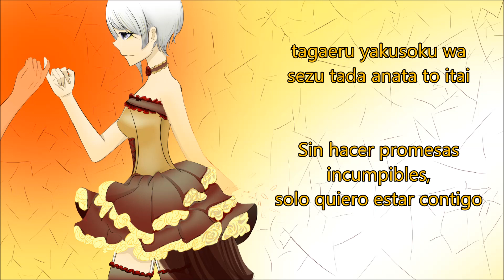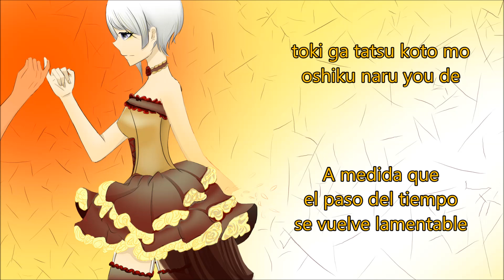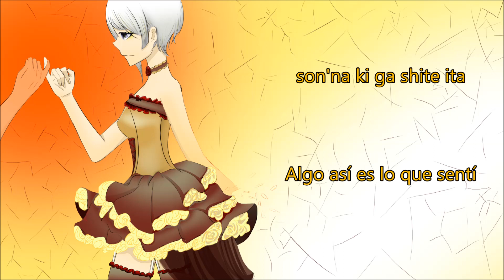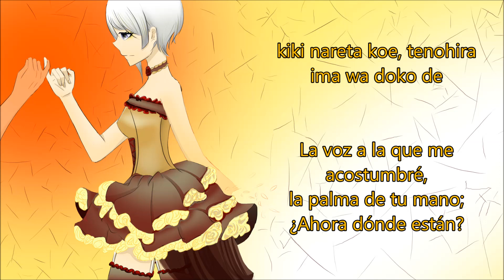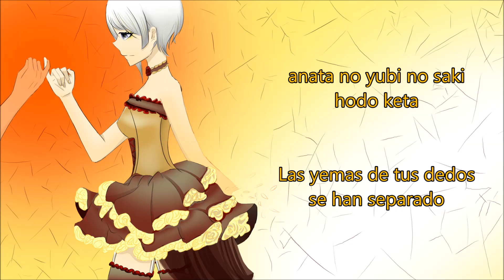Reol - Somari (Subtitulado al español)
Esta Ilustración fue realizada por  @HarukaInuko  y puedes ver el proceso de su creación en el siguiente link 👇